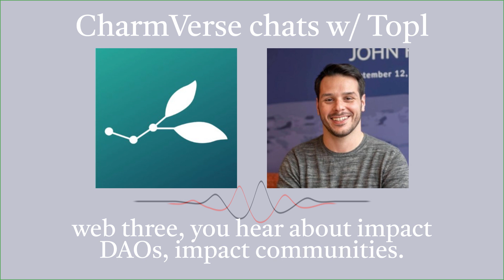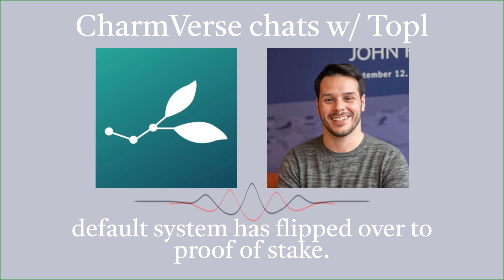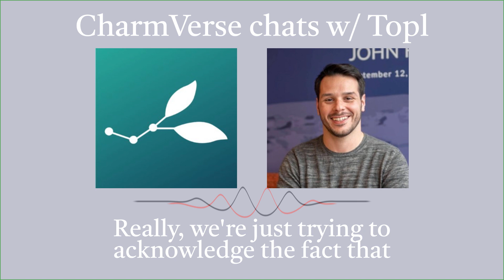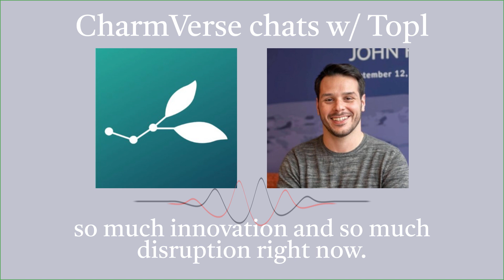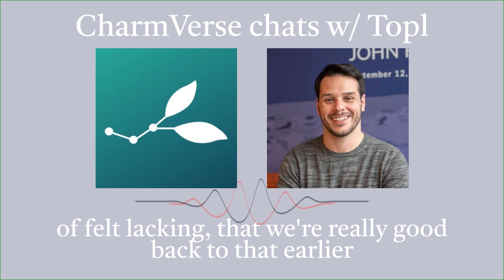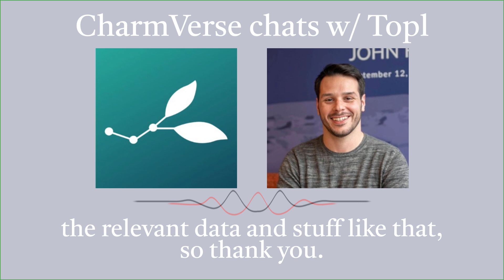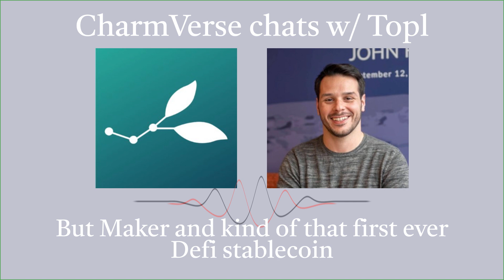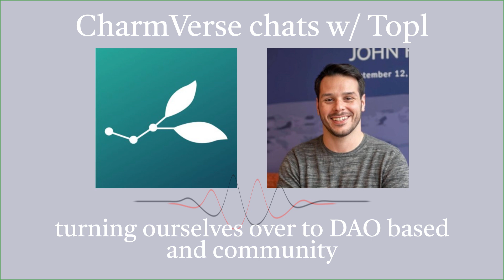CharmVerse Chats sustainable blockchain w/ Topl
We're talking sustainable blockchain with Chris of Topl. Topl is the world's first blockchain designed to be an impact monetization engine. What's the big deal? Tune in to find out!